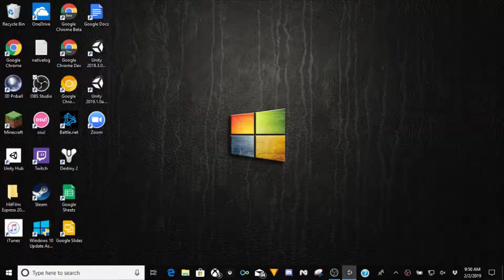Playable sandbox clip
This is a clip of me playing an early build of a sandbox of the game I am developing, there is things that I will fix and there will be things I will add but for now, please enjoy.